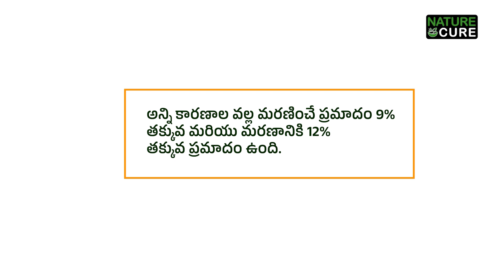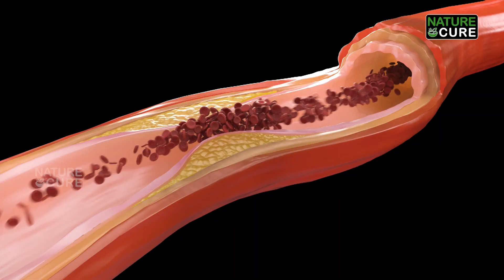ఆడవారు ఎక్కువ కాలం బ్రతకాలంటే ఈ ఒక్కటి తినండి చాలు.. || Want to Live Longer? Eat this One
ఆడవారు ఎక్కువ కాలం బ్రతకాలంటే ఈ ఒక్కటి తినండి చాలు.. || Want to Live Longer? Eat this One || Nature Cure

Almonds (Badam) for Longevity: Including almonds in your diet can contribute to a longer and healthier life for women, thanks to their rich nutritional profile.
Nutrient Powerhouse: Almonds are packed with essential nutrients, including antioxidants, vitamins, and minerals, promoting overall health and longevity.
Health Tips for Women: Incorporating almonds into your daily diet is a simple and effective health tip for women looking to enhance their well-being and live longer.
Nutrition Tips for Longevity: Almonds provide a nutrient boost that supports longevity, making them a valuable addition to any woman's nutrition plan.
Healthy Lifestyle Choice: Choosing almonds as a snack or adding them to meals reflects a commitment to a healthy lifestyle, contributing to women's overall longevity.
Live Longer with Wellness: Almonds align with the concept of "wellness for life," offering a natural and delicious way for women to enhance their health and longevity.
Live Healthy Over 50: For women over 50, almonds can be a particularly beneficial snack, supporting heart health, cognitive function, and energy levels.
Keto Diet Friendly: Almonds are keto-friendly, making them an ideal choice for women following a ketogenic diet, emphasizing the importance of fats for energy and longevity.
Self-Improvement through Nutrition: Incorporating almonds into your diet is a simple form of self-improvement, as it positively impacts your nutritional intake and overall health.
Personal Development with Almonds: Making conscious choices like adding almonds to your daily routine is a form of personal development, nurturing your body for long-term well-being.
Self-Help Snacking: Almonds serve as a self-help snack, offering a convenient and nutritious option for women seeking to make positive choices for their health.
Women's Longevity and Almonds: Studies suggest that regular almond consumption may be linked to increased life expectancy, making them a key component for women interested in long life.
Women's Health Tips with Badam: Badam, or almonds, emerge as a women's health tip, providing a tasty and versatile way to boost nutritional intake.
Women's Health Care Nutrient: Almonds can be considered a form of women's health care in a nutshell, offering benefits for heart health, bone strength, and skin vitality.
Addressing Women's Health Problems Naturally: Almonds provide a natural and wholesome approach to addressing women's health problems, contributing to overall well-being.
Long Live Love with Almonds: Including almonds in your diet is an expression of self-love, promoting longevity and health to ensure a long and fulfilling life.
Live a Long Life with Almonds: Almonds are recognized as a dietary element that can contribute to a long life, encouraging women to embrace them as part of their daily routine.
Long Life Health Boost: Almonds act as a health boost for a long life, supporting women's health in various aspects, from heart function to skin radiance.
Women Live Longer with Almonds: Women who incorporate almonds into their diet may be taking a proactive step toward living a longer, healthier life.
Women's Health Tonic: Consider almonds as a natural and delicious health tonic for women, providing a holistic approach to well-being and longevity.